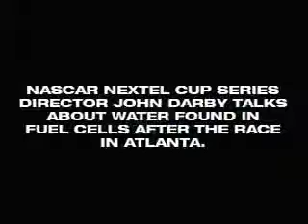NASCAR's Director John Darby talks about water found in fuel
NASCAR NEXTEL Cup Series Director John Darby talks about the possibility of water found in the fuel cells after the race at Atlanta Motor Speedway.